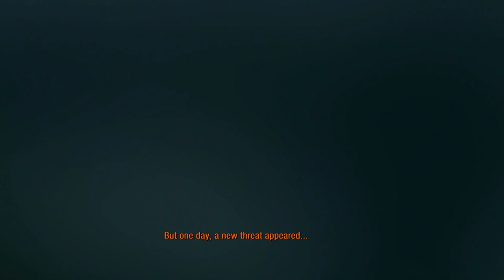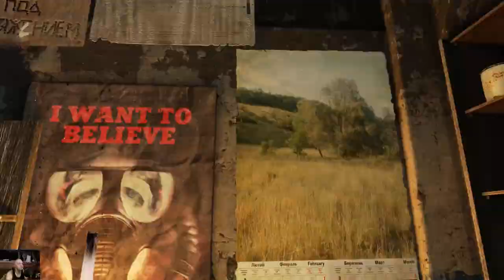Metro2033 | Zaczynamy | #1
Tak jak wspominałem zaczynamy z serią :
Metro 2033 – strzelanka pierwszoosobowa z elementami survival horroru wyprodukowana przez ukraińskie studio 4A Games i wydana 16 marca 2010 przez THQ